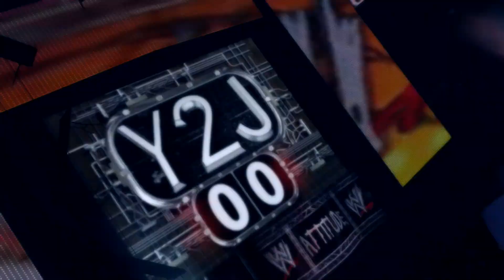Chris Jericho STEALS WCW Title, Bret Hart Doesn't Care...